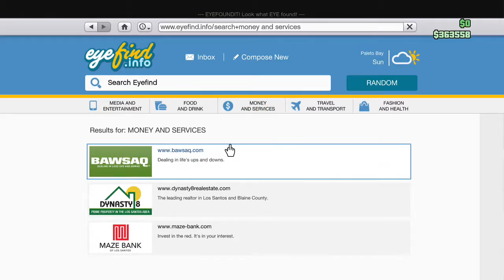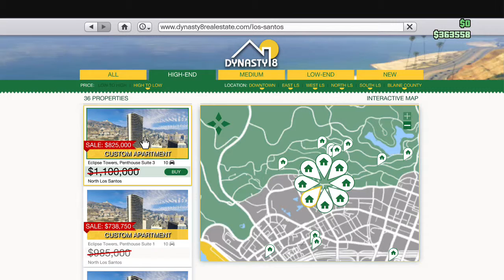ALL HIGHEND APARTMENTS AND BIKES ARE ON SALE (GTA5)